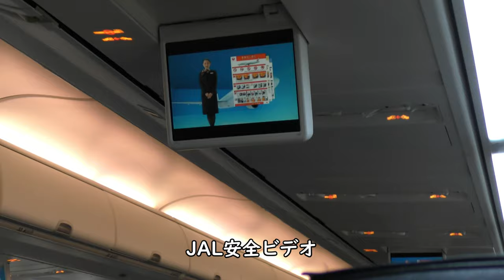【雨の羽田空港】C滑走路離陸／JAL145羽田空港→青森空港B737-800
2022年2月13日撮影、JAL日本航空145便羽田空港→青森空港Boeing737-800(JA307J)より撮影した雨の羽田空港タキシング～C滑走路離陸映像です。

Everyday Update!